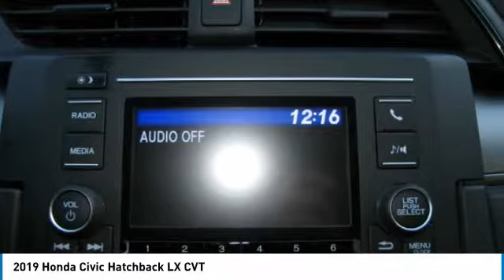2019 Honda Civic Hatchback HN190610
2019 HONDA CIVIC HATCHBACK Nanuet, NY
Stock# HN190610

White Orchid Pearl exterior and Black interior, LX trim. Back-Up Camera, Aluminum Wheels, iPod/MP3 Input, Turbo Charged Engine. Warranty 5 yrs/60k Miles - Drivetrain Warranty; READ MORE!

Back-Up Camera, Turbocharged, iPod/MP3 Input Honda LX with White Orchid Pearl exterior and Black interior features a 4 Cylinder Engine with 174 HP at 6000 RPM*. Rear Spoiler, MP3 Player, Keyless Entry, Child Safety Locks, Steering Wheel Controls, Electronic Stability Control, Bucket Seats.